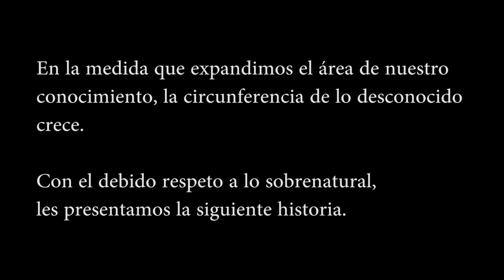Un ser emplumado con la cabeza de un perro / La Mano Pachona / Caso 0026: "Paranoia"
En esta ocasión les presentamos dos relatos que nos llegan desde América del Sur. En particular desde Paraguay y Argentina respectivamente. El primero es narrado por Pedro García, quien nos cuenta una experiencia que tuvo un amigo de su familia, y el segundo nos llega en texto de parte de Avbocatus de El Rincón Paranormal en Facebook.

Quédense hasta el final para enterarse de más. ¡Uyuyuy, ayayay!

Víctor Manuel Barrios Mata presenta, una producción de Vimira Estudio:

¡La Mano Pachona!

El programa no. 1 de la noche, ahora en línea.

¿Tienes un relato para contar? Nos lo puedes hacer llegar aquí:

1. Página oficial de La Mano Pachona
2. Grupo oficial en Facebook

El equipo que utilizamos para grabar el programa es el siguiente:

Software de edición: Adobe Audition, Adobe After Effects, Adobe Premiere Pro